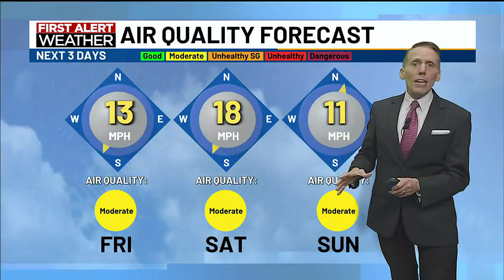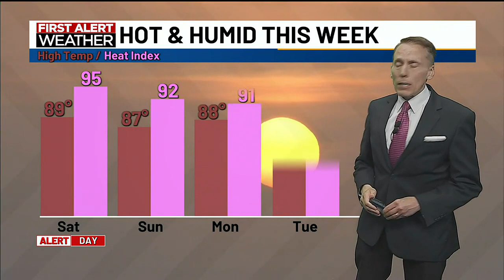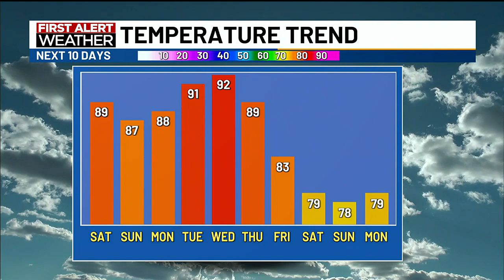Ted's Friday Noon Weather